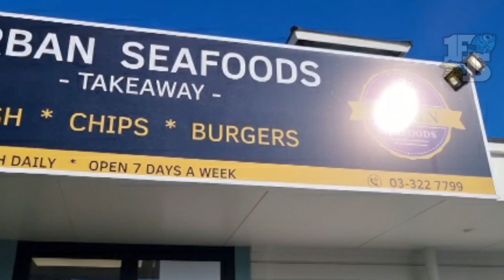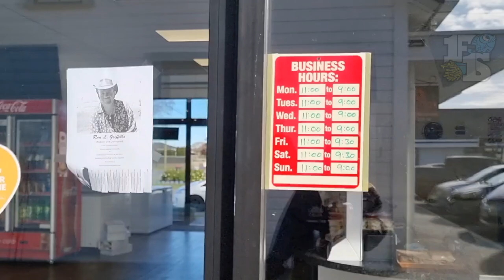I think I found the best Fish and Chips: Urban Seafoods Takeaways Review (CHCH, NZ)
It is Fish and Chip Fryday!

Urban Seafoods, popular spot in Chritchurch. rated on Facebook the second best chippy in the Garden City.

Under new management/ownership some locals say it is not the same as the OG Urban Seafoods. This has been requested so often, it was about time we gave it a try.

Does it stack up with our Top 5 so far? Or is it overhyped, over priced, over praised? Let's fund out for ourselves. Follow links below to get your own 1F1S merch.

Thank you all for the support and love as always 💙💛

Love to hear from you all! 2022 we expand and will try some Fish n Chip stores other items on offer!

Get on the movement and get out there and support small local businesses

Alby and the @1Fish1Scoop  team

Intro 🎵
Luke Carson - His Name Is Alby